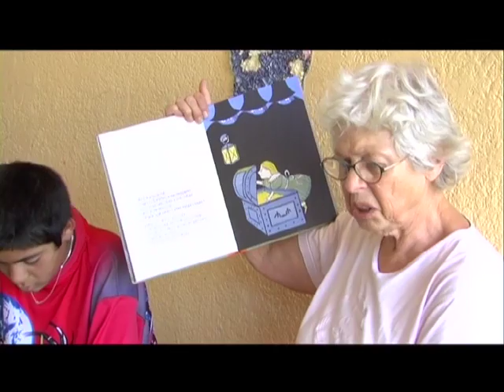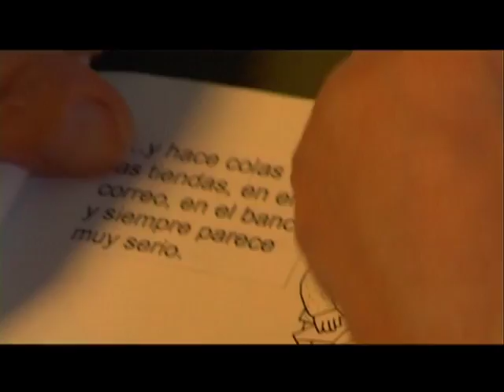Historien om Libro Alegre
A short documentary in danish about the life of children in the poor areas of Chile and a old womens fight to give the childrens some good stories in their lifes.